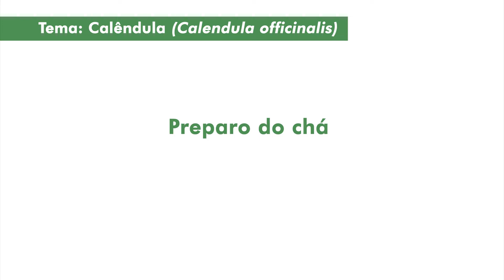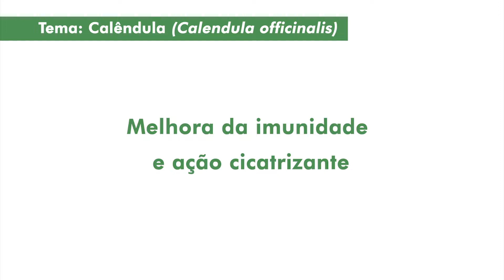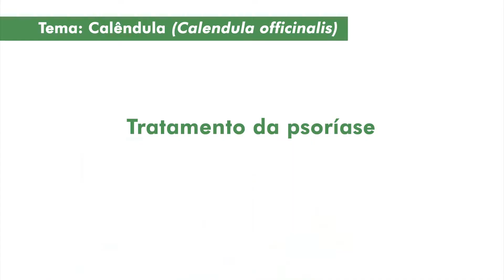Os benefícios da Calêndula (part. no programa Panorama Geral)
Compilado da minha participação no programa Panorama Geral, veiculado na Rádio Divinópolis FM (102.3). O tema abordado durante a minha participação foi a "Calêndula".

Conheça meu blog Lá você encontrará vários outros conteúdos relacionados com homeopatia, fitoterapia, entre outros assuntos.